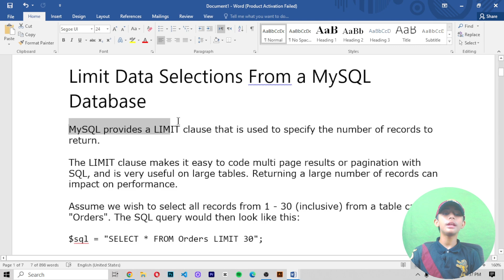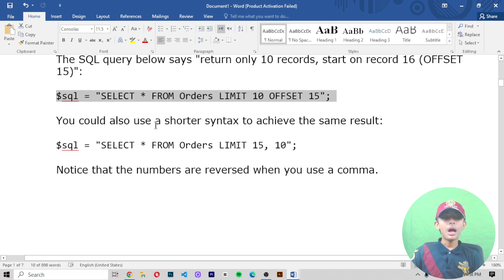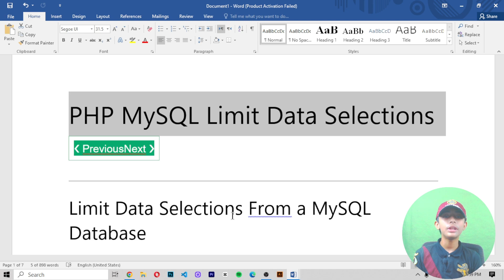PHP MySQL Limit Data Selections | PHP Full Course From Scratch | PHP Tutorial #87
This video is about PHP MySQL Limit Data Selections | PHP Full Course From Scratch | PHP Tutorial #87